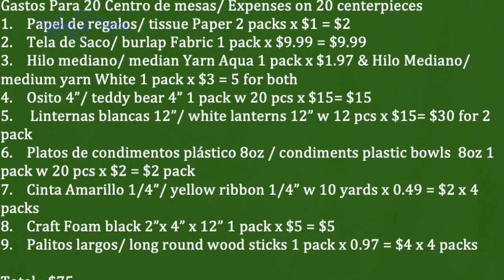24. Como hacer tu propio Centro de Mesa para Baby Shower | Consejos | Hot Air Balloon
Este video trata sobre como puedes crear tu propio centro de mesa para tu baby shower. Espero verte en mi próximo video.

This video is about how you can create your own centerpiece for your baby shower. I hope to see you in my next video.

PUEDE ENCONTRAR ESTOS ARTÍCULOS EN

YOU COULD FIND THESE ITEMS AT

1. Papel de regalos/ tissue Paper
2. Tela de saco/ burlap Fabric
3. Hilo mediano/ median Yarn Acua & Hilo Mediano/ medium yarn blanco
4. Osito 4”/ teddy bear 4”
5.  Linternas blancas 12”/ white lanterns 12”
6. Platos de condimentos plástico 8oz / condiments plastic bowls 8oz
7. Cinta amarilla 1/4”/ yellow ribbon 1/4”
8. Craft Foam black 2”x 4” x 12”
9. Palitos largos/ long round wood sticks

Anillo redondo de luz led
Software: iMovie

Round led light ring
Software: iMovie